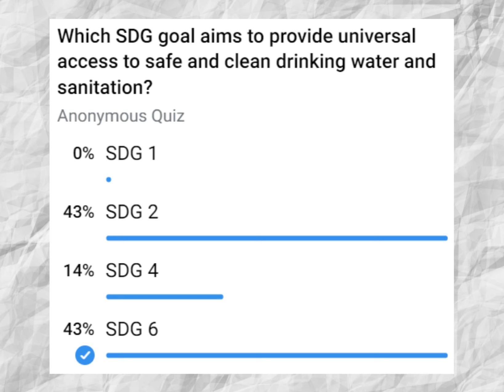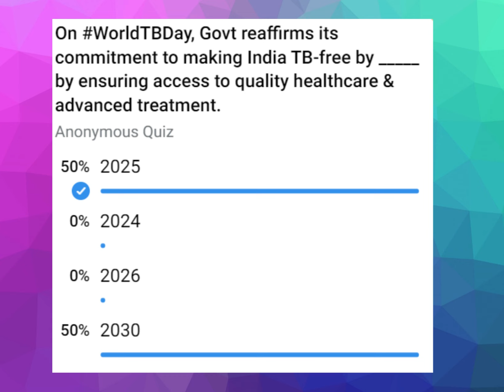RBI Grade-B 2022: Top300 Series | ESI & FM for RBI Phase 2| Part 3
⚡️⚡️Choose LYT Mode to reduce your cognitive load.